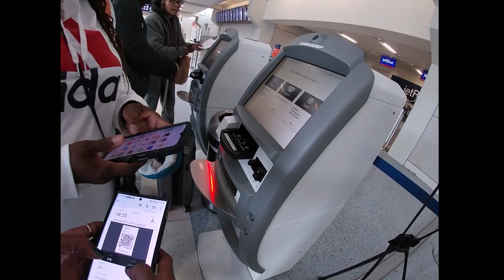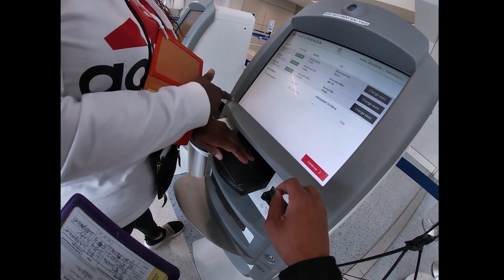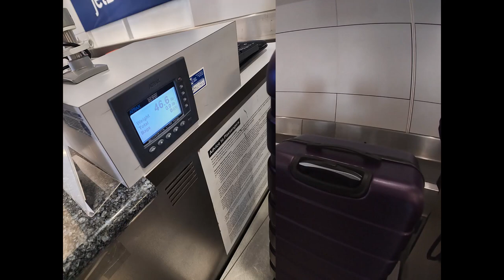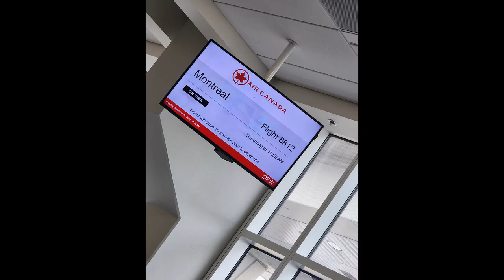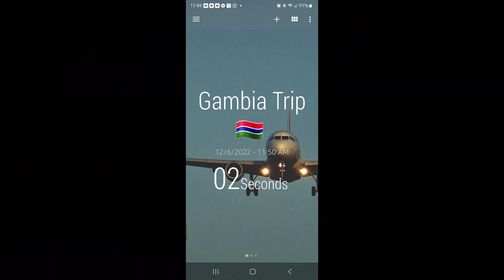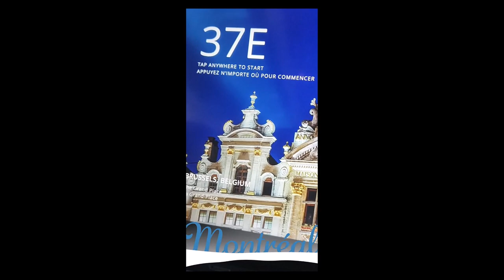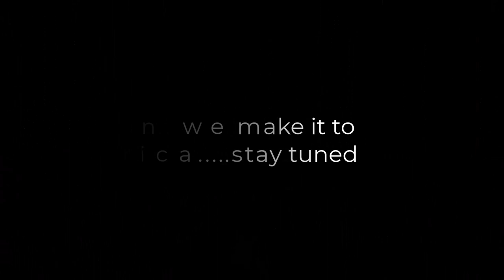Part 2 Day 1! Going to Gambia for the first time.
Part 2 This was my first international travel.  We are headed to Gambia, Africa for 6 days!! Our planned trip over there was 23 hours in an airplane.  Watch to see how it all goes down.

Have you ever flown international? Let me know below